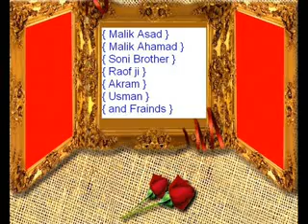Asadmalik lahore raiwind d